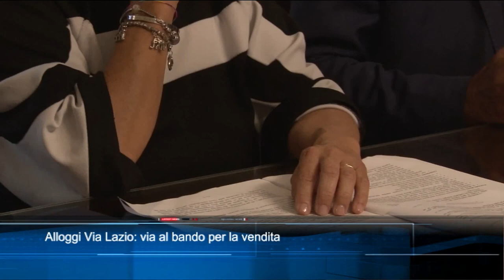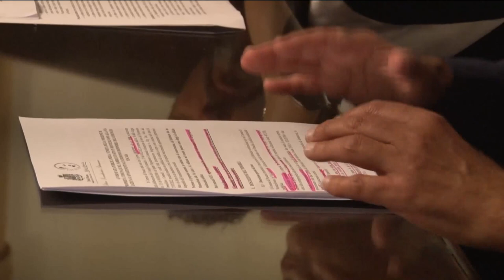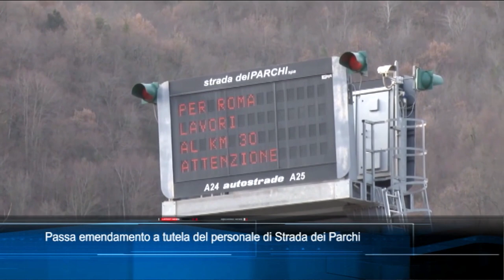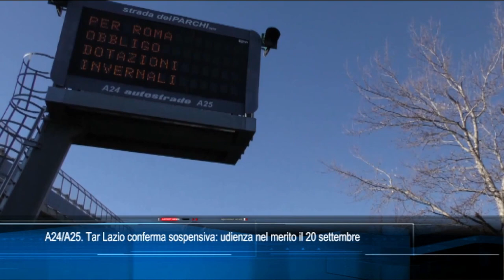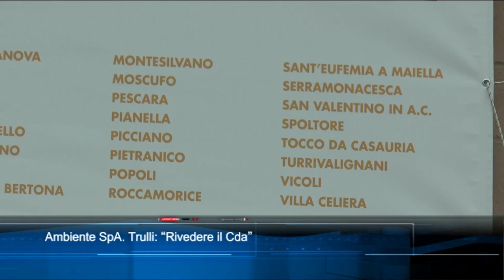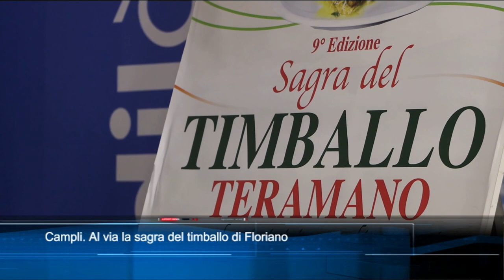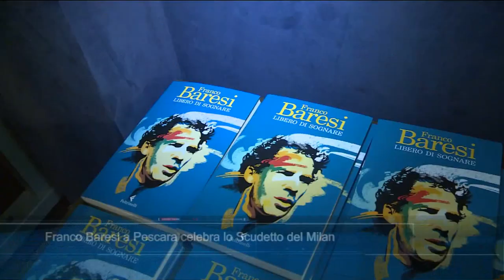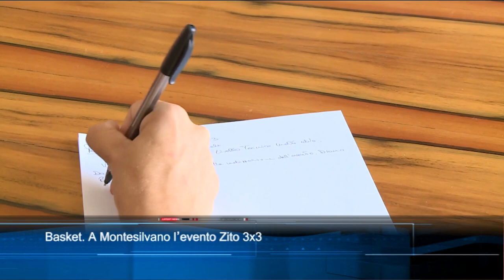TgSei edizione delle 14 di giovedì 28 luglio 2022